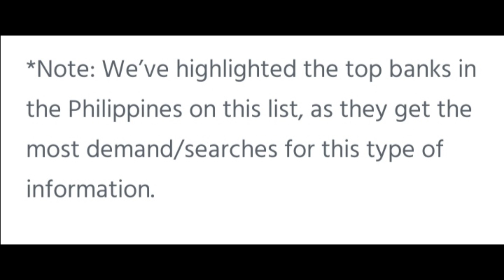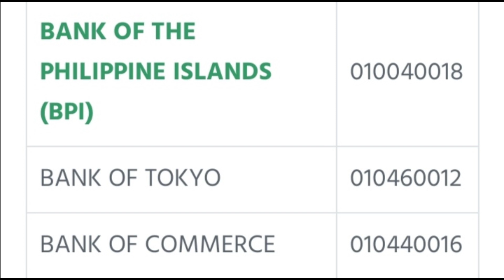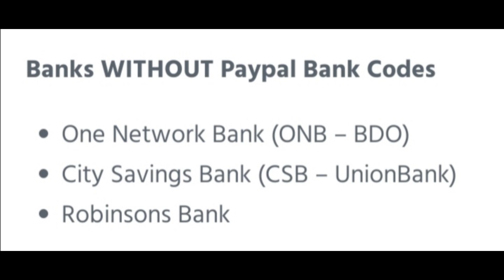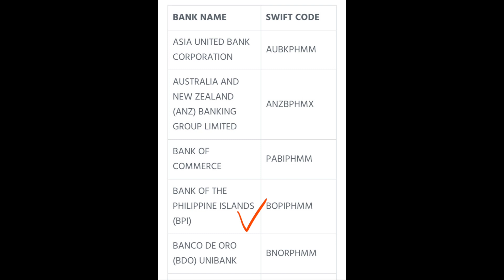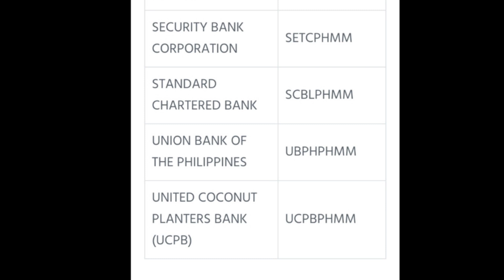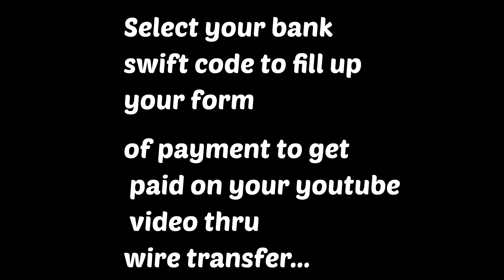COMPLETE LIST OF BANK CODE AND BANK SWIFT CODE IN THE PHILIPPINES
In this video I will show you the  complete list of bank code and  bank swift code in the Philippines
If your interested with this video just stay and keep on watching

Here are the list of bank swift code in the Philippines :

   Name of the bank.                Swift code.

ASIA UNITED BANK
CORPORATION.                      AUBKPHMM

AUSTRALIA AND NEW
ZEALAND BANKING
GROUP Limited.                      ANZBPHMX

BANK OF COMMERCE           PABIPHMM

BANK OF THE PHILIPPINE
ISLAND (BPI).                           BOPIPHMM

BANCO DE ORO
(BDO) UNIBANK                       BNORPHMM

CHINA BANK.                           CHBKPHMM

CHINATRUST
(PH)commercial
Bank MANILA.                          CTCBPHMM

CEBU BRANCH.                       CITIPHMXCBU

MANILA HEAD OFFICE            CITIPHMXV

CITIBANK SAVINGS
INC.                                              CITIPH2X

BANK OF THE
PHILIPPINES.(DBP)                   DBPHPHMM

EASTWEST BANKING
CORPORATION                          EWBCPHMM

HSBC CEBU BRANCH.        HSBCPHMMCEB

HSBC MANILA HEAD
OFFICE                                    HSBCPHMM

HSBC SAVINGS BANK
(Philippines) INC.                    HBPHPHMM

LAND BANK OF THE
PHILIPPINES.                          TLBPPHMM

MAYBANK PHIL.
INC.                                           MBBEPHMM

METROBANK.                          MBTCPHMM

PHILIPPINE BANK OF
COMMUNICATION
(PBCOM)                                 CPHIPHMM

PHILIPPINE BUSINESS
BANK.                                       PBBUPHMM

PHILIPPINE
NATIONAL BANK(PNB).         PNBMPHMM

PHILIPPINE SAVINGS
BANK (Ps bank).                      PHSBPHMM

PHILIPPINE
VETERANS BANK.                   PHVBPHMM

PHIL TRUST COMPANY.          PHTBPHMM

RCBC.                                        RCBCPHMM

ROBINSONS BANK
CORPORATION.                       ROBPPHMQ

SECURITY BANK
CORPORATION                       SETCPHMM

STANDARD
CHARTERED BANK                SCBLPHMM

UNION BANK OF
THE PHILIPPINES.                UBPHPHMM

UCPB.                                      UCPBPHMM